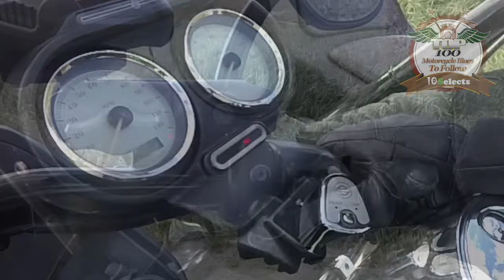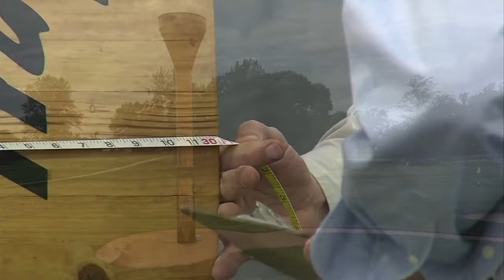Land Of The Giants • Big Things Little Town • Casey, Illinois • 08-28-2018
I stopped in Casey Illinois to see the Largest Mail Box and found there were a whole lot more World Largest Things in this small town. I recorded this video in August 2018 and when I checked their web site I found that had add more World Largest things. Way cool!
I put a list below of the Worlds Largest things and their big thing list.

WORLD'S LARGEST TEETER TOTTER
Dimensions: Length 82 Feet
Address: 111 East Main Casey, Illinois
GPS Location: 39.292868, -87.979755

WORLD'S LARGEST ROCKING CHAIR
Dimensions: 56 Feet Tall & 46,200 Pounds
Address: 117 East Street Casey, Illinois
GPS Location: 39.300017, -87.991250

World’s Largest Knitting Needles and Crochet Hook
Dimensions: 13 ft. 0.75 in. long and 3.25 in. in diameter
The Yarn Studio at 2 East Main Casey, Illinois

World’s Largest Mailbox
Address: 19 West Main St, Casey, Illinois

World’s Largest Wooden Shoes
Dimensions: 11.5 feet long and 5.5 feet wide
Address: 20 W General Robey, Casey, Illinois
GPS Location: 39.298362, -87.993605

World’s Largest Golf Tee
Dimensions: 30.5 Feet Tall | 6,659 Pounds
Address: 203 NE 13th Casey, Illinois
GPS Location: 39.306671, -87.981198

World’s Largest Pitchfork
Dimensions: 60 Feet Long, 1,940 Pounds
Address: 607 NE 13th Casey, Illinois
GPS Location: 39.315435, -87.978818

New Worlds Largest Items After my visit on August 2018:

Key
Dimensions: 28ft 2in Tall, 11ft 4 in Wide
Address: 2-9 W Alabama Casey, Illinois
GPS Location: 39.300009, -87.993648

Gavel
Dimensions: 16ft 8in Length | 5ft Height
Address: 501 Archer Ave, Marshall, Illinois
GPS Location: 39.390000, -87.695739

Twizzle Spoon
Dimensions: 11 Feet 8.5 Inches
Address: 111 S Central Ave. Casey, Illinois
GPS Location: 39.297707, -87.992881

GOLF DRIVER
Dimensions: 45 Feet Tall, 731 Pounds
Address: 6 W Main St, 6 W Main St
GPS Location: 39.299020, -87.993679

Barbershop Pole
Dimensions: 14ft 7in Tall | 3ft 11in Wide
Address: 12 W Main St, Casey, Illinois
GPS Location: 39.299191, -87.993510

Big Items:
The Big Ear of Corn
East Main St, Casey, Illinois
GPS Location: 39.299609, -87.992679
The Big Bird Cage
26 West Main St, Casey, Illinois
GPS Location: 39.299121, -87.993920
The Big Pencil
8 West Main St, Casey, Illinois
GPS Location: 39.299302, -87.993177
The Big Yardstick
101 North Central St, Casey, Illinois
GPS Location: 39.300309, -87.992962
The Big Wooden Token
936 Illinois Route 49, Casey, Illinois
GPS Location:
The Big Rocking Horse
905 Illinois Route 49, Casey, Illinois
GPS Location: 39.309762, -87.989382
The Big Spinning Top
18 South Central Ave, Casey, Illinois
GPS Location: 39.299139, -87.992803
The Big Bookworm
307 East Main Main Street, Casey, Illinois
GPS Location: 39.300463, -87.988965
New:
The Big Toy Glider
101 Airport Road, Casey, Illinois
GPS Location:

My Motorcycle:
2010 Two Tone Ocean Blue & Sandstone Metallic Victory Vision
2008 Harley-Davidson Road Glide
1999 Yamaha Royal Star Venture
1982 Yamaha Virago 750
1974 Yamaha DT250 Enduro
1968 Honda 50 Mini Trail